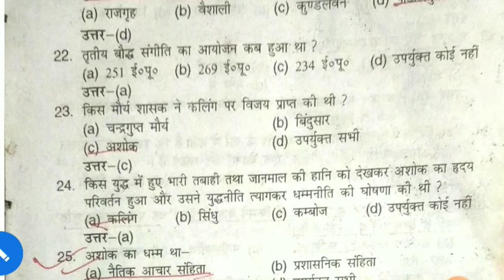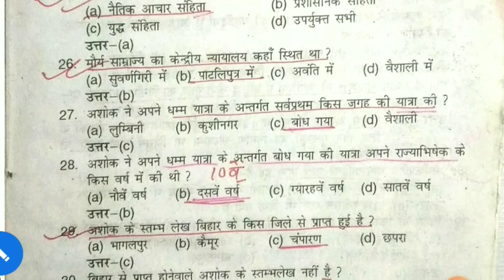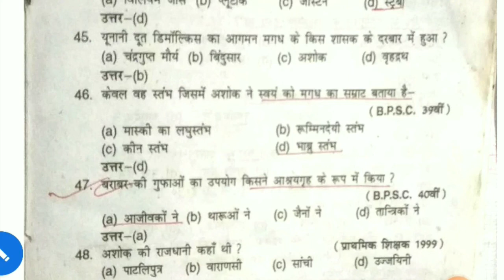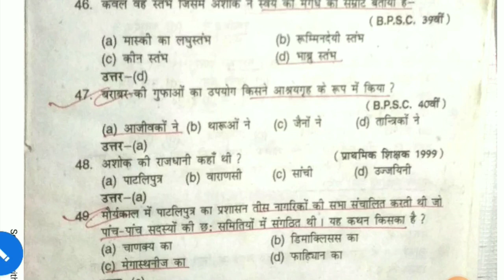मौर्य साम्राज्य@RadiantCompetitionClasses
मौर्य साम्राज्य
प्राचीन बिहार का इतिहास
बिहार स्पेशल
Maurya samrajya se sambandhit sabhi prashn
मौर्य साम्राज्य के सभी परीक्षा उपयोगी प्रश्न
बिहार के संदर्भ में मौर्य साम्राज्य के सभी प्रश्न
बिहार सचिवालय
बिहार दरोगा
बिहार पुलिस